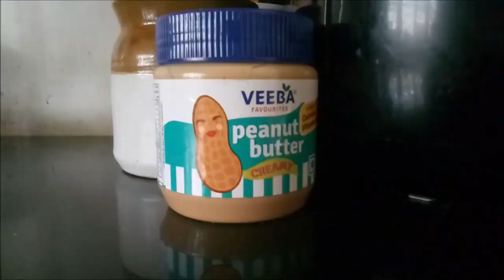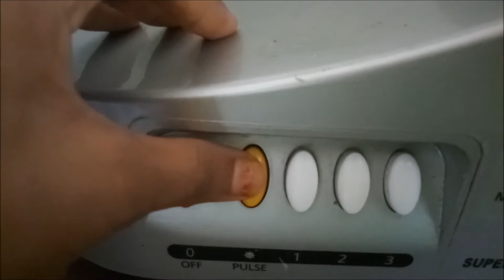My Healthy Breakfast | Banana Chocos Smoothie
Hi,